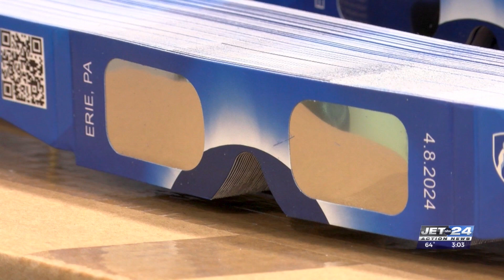Erie's Eclipse 2024: Tom Atkins talks eclipse science at Penn State Behrend